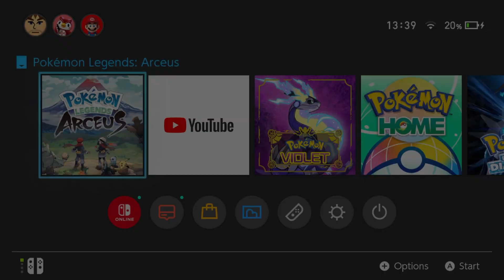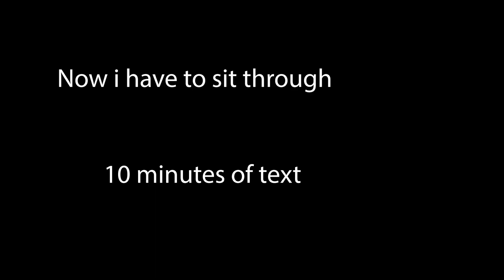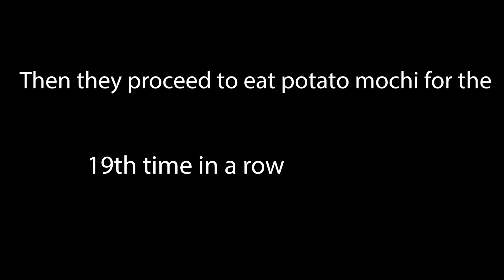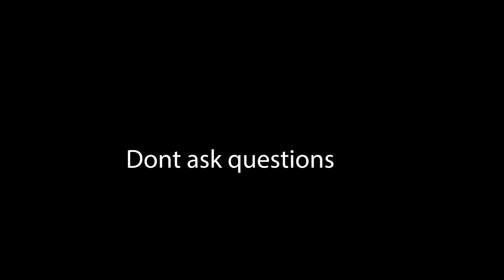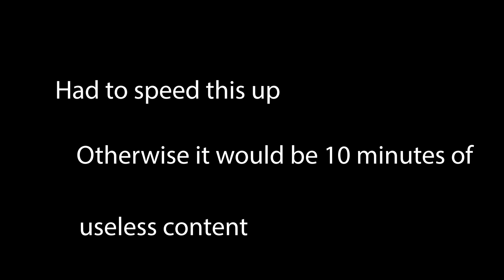Pokemon Legends Arceus Part 2 Kleavor Fight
Intro - 07 - Mediafire